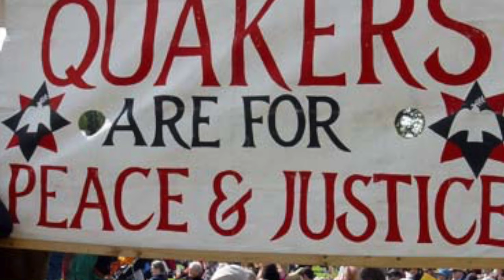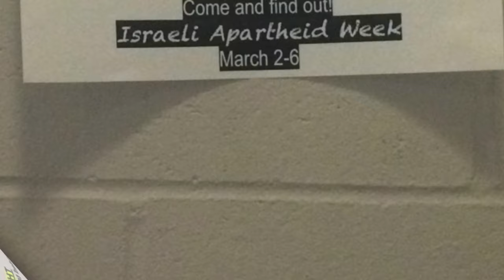My story Freshman year at Earlham College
This is the first time i am telling this story to anyone outside of my family and close friends.

This video is about the anti-antisemitism at a college